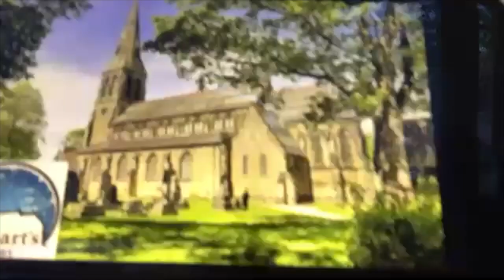An Evening with Pete Hughes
We had the pleasure of speaking to Pete Hughes, Lead Pastor of KXC Church in London about spiritual growth in lockdown, the story behind KXC and how it's been going and his brilliant new book 'All Things New'. It's an hour of wisdom that we'd really encourage you to watch!